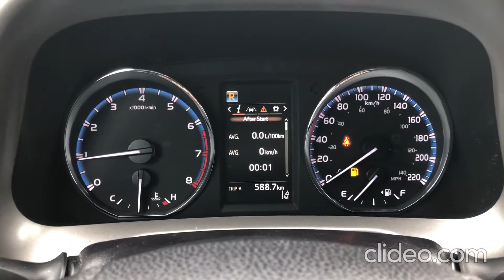2017 Toyota Rav4 LE AWD from Peachwood Motors